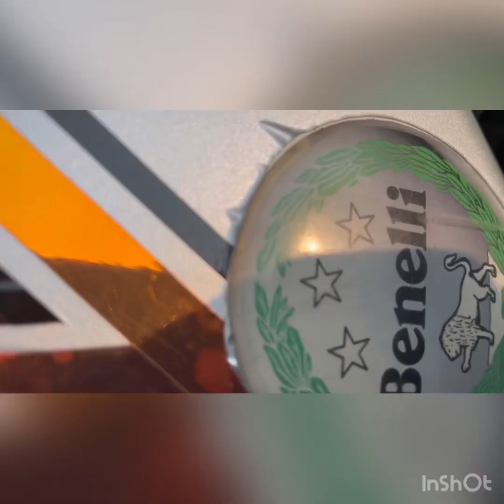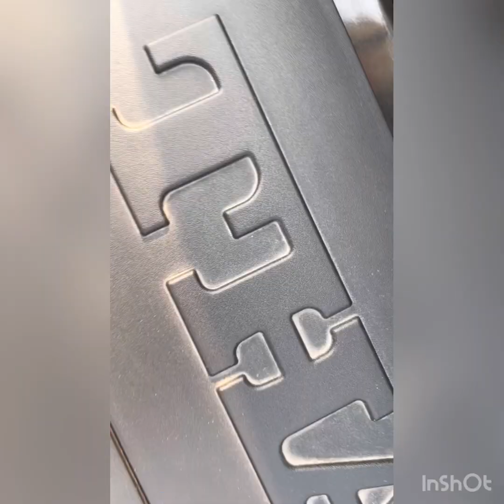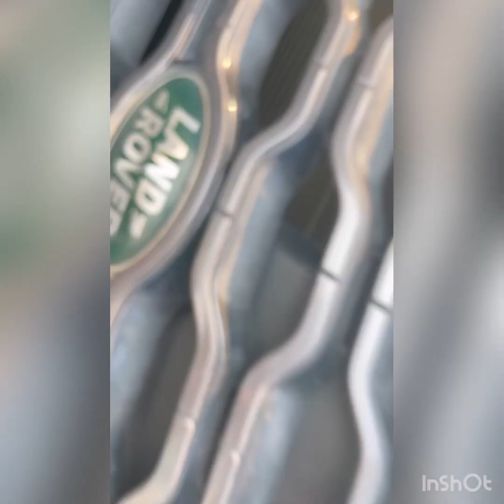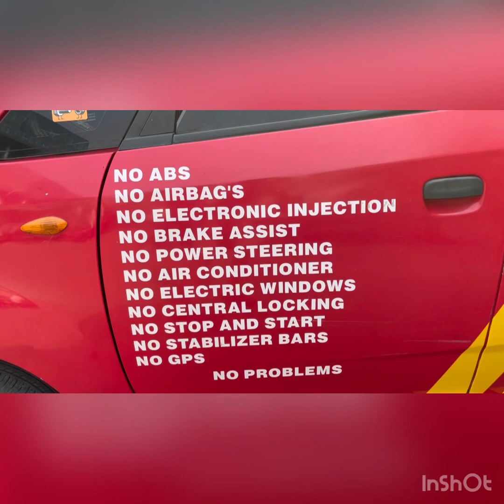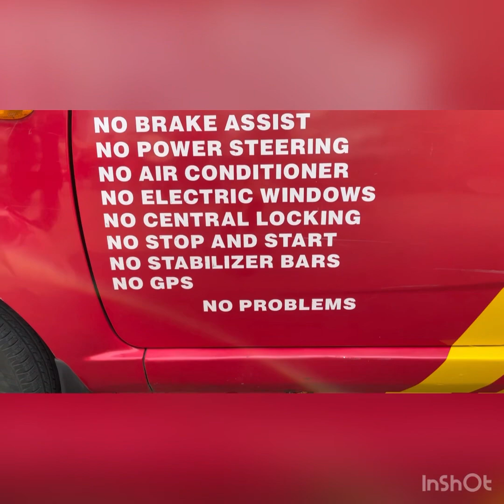Car contest Mai Gaya || Lamborghini ,Mustang Gt ko